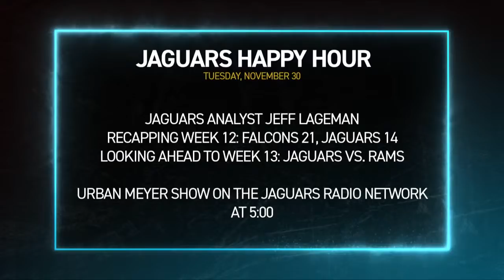State of the offense | Jaguars Happy Hour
Watch Jaguars Happy Hour presented by Jet Home Loans. Senior reporter J.P. Shadrick and Jeff Lageman take a look at the Los Angeles Rams and discuss what the offense needs to succeed. Coach joins the show at 5 for The Urban Meyer Show at 5 pm.

Presented by Tito's